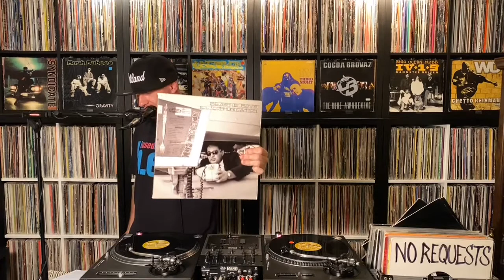This week in Hip-Hop history: May 31st - June 6th. (By DJ Wicked).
This was a solid week in Hip-Hop history! We saw classic releases by the WU-Tang Clan, Beastie Boys, NAS, & the Luniz
(to name just a few). If you have anything you’d like to add, feel free to post your 2 cents down in the comments section below.

*I should mention that this video is an excerpt from one of my recent “Wicked Wednesday” live-stream shows (Episode #64).  In fact, the majority of the video clips that I’ve been posting recently are all just short excerpts from my hour-long “Wicked Wednesday” live-stream sets that I do every Wednesday evening at 8PM (PST) over on my Facebook page.
If you’ve been enjoying some of the short clips here on my YouTube channel, then  I think you’ll really dig the full-length “Wicked Wednesday” shows that I do over on my Facebook page.
Feel free to head over to my Facebook page and check them out when you get a chance. Peace!